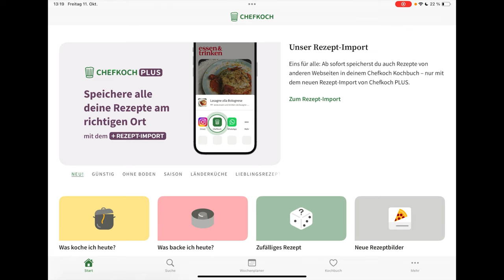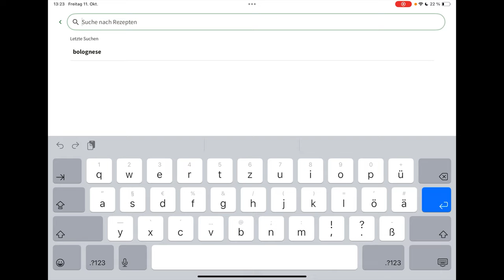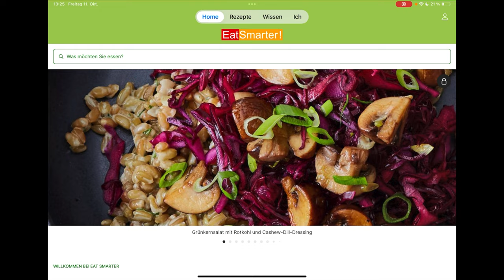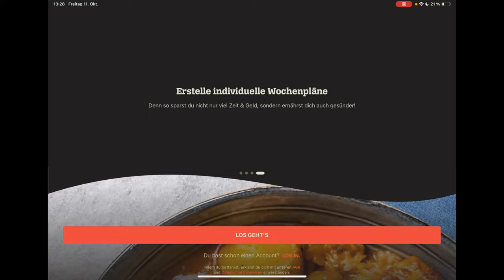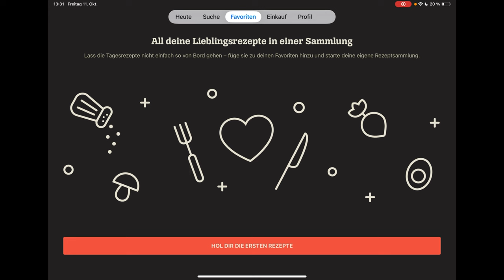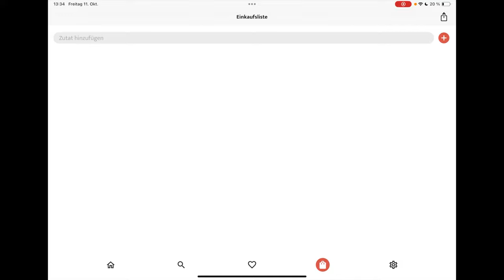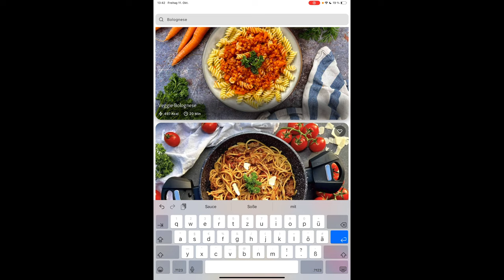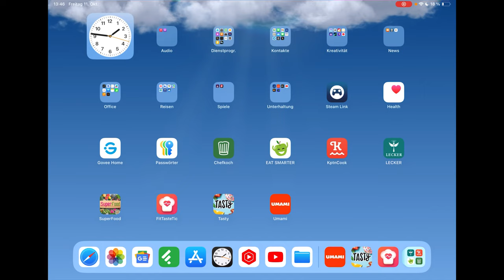Verschiedene kostenlose Apps zum Kochen im Vergleich, Chefkoch, Eat Smarter, Lecker und andere !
Heute habe ich hier verschiedene Apps zum Kochen im Vergleich, Chefkoch, Eat Smarter, Lecker und andere Rezepte Apps !